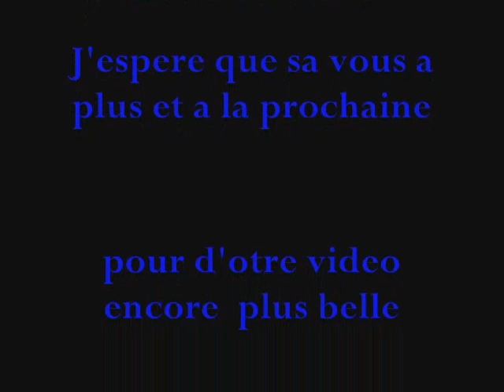dirt orion 125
moi et ma dirt a ronquieres dans le ptit terrain de cross